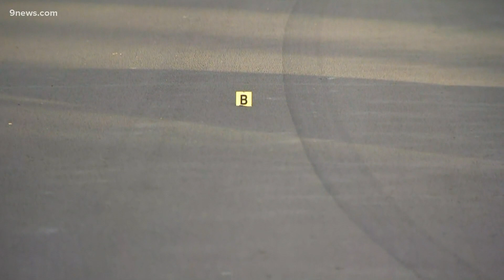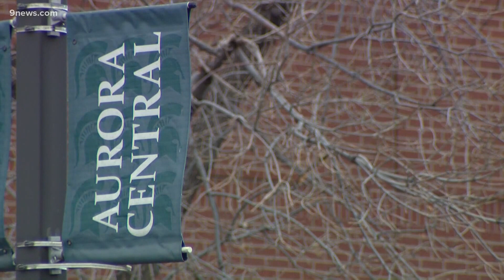6 teens shot near Aurora high school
One of the six injured is in emergency surgery. All victims are between the ages of 14 and 18 and students at Aurora Central High School.

9NEWS (KUSA) is located in Denver, Colorado